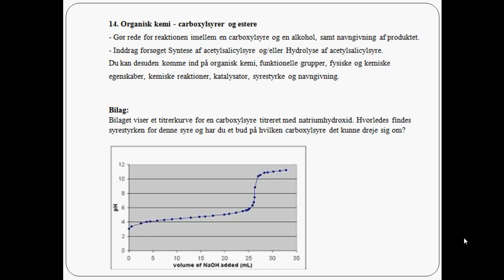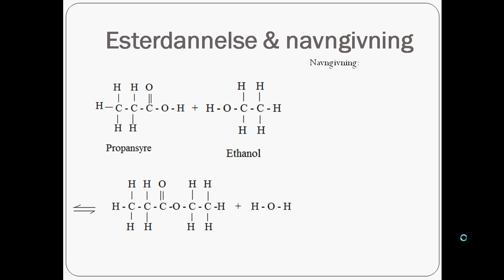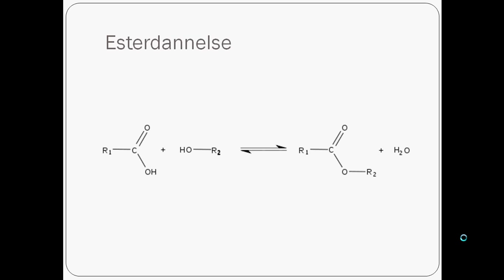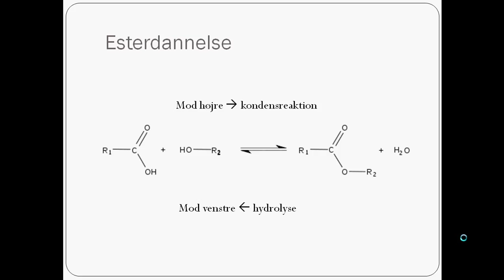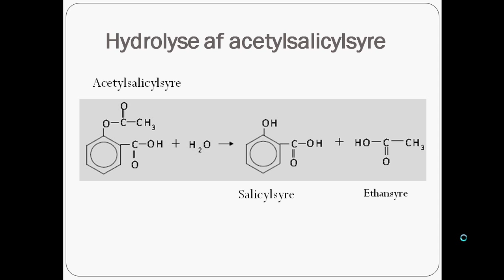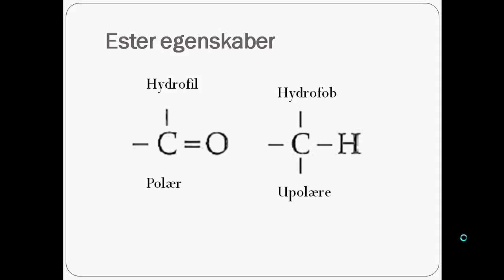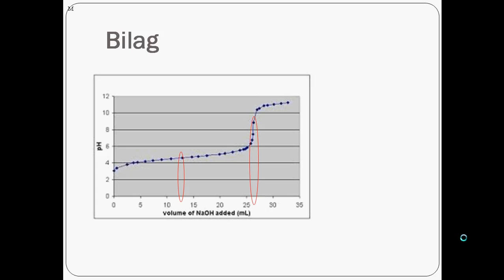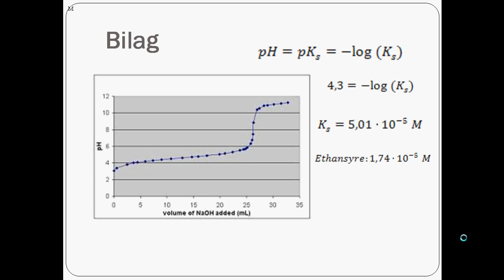Organisk kemi eksamensspørgsmål Kristine - Carboxylsyrer og estere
Kristine gennemgår eksamensspørgsmålet:
- Gør rede for reaktionen imellem en carboxylsyre og en alkohol, samt navngivning af produktet.
- Inddrag forsøget Syntese af acetylsalicylsyre og/eller Hydrolyse af acetylsalicylsyre.
Du kan desuden komme ind på organisk kemi, funktionelle grupper, fysiske og kemiske egenskaber, kemiske reaktioner, katalysator, syrestyrke og navngivning.

Bilag:
Bilaget viser et titrerkurve for en carboxylsyre titreret med natriumhydroxid. Hvorledes findes syrestyrken for denne syre og har du et bud på hvilken carboxylsyre det kunne dreje sig om?